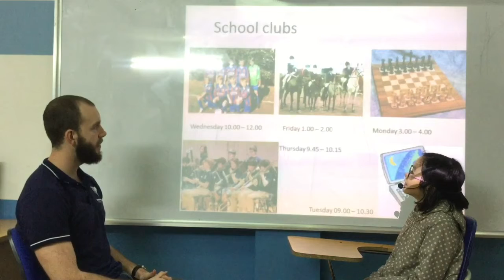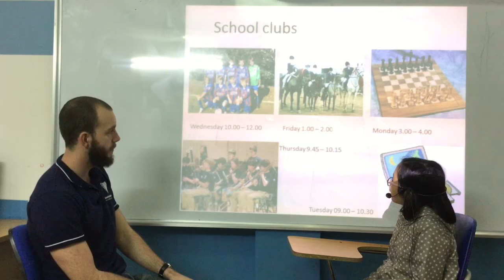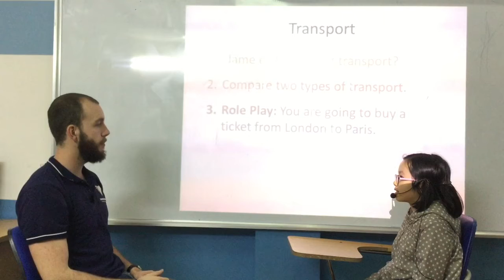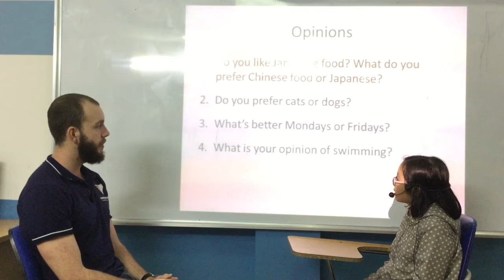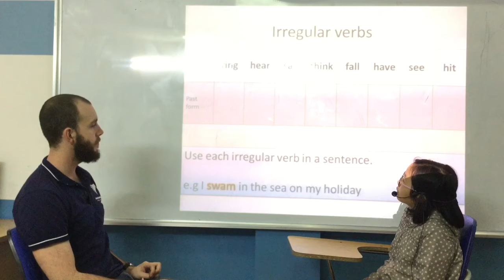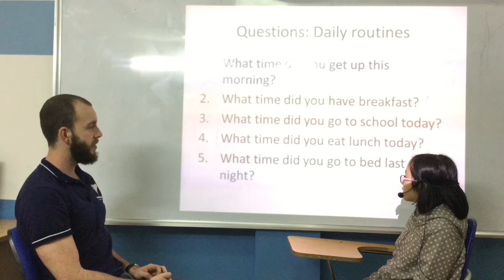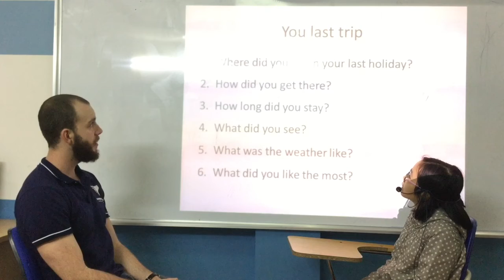Canadian English Council - Ha Linh - English Smart 5E - Video Test 1 In January 2018